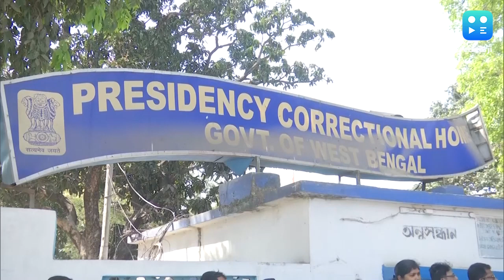Jyotipriya Mallick : জেলে থাকবেন না জ্যোতিপ্রিয়, ভর্তি হতে চাইছেন হাসপাতালে! কী বললেন জেল সুপার?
প্রেসিডেন্সি জেলে থাকতে চাইছেন না মন্ত্রী জ্যোতিপ্রিয় মল্লিক। সূত্রের খবর, জেলের মধ্যে রক্ষীদের দেখলেই তাঁদের ডেকে হাসপাতালে ভর্তির অনুরোধ করছেন তিনি। জানিয়েছেন, তাঁর শরীর খুব খারাপ।  যদিও দ্যা ওয়ালে প্রকাশিত খবর অনুযায়ী প্রেসিডেন্সি জেলের সুপার জানিয়েছেন, সুস্থই রয়েছেন জ্যোতিপ্রিয় মল্লিক। চিকিৎসকদের তত্ত্বাবধানে সংশোধনাগারে রয়েছেন তিনি।